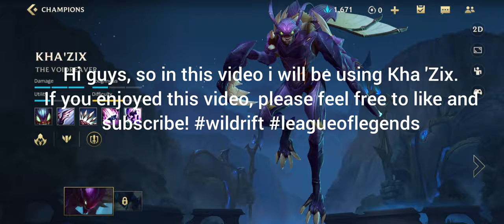INVISIBILITY FOR THIS ASSASSIN IS UNFAIR!!! *** | Kha 'Zix Gameplay Wild Rift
Hi guys, so in this video i will be using Kha 'Zix.